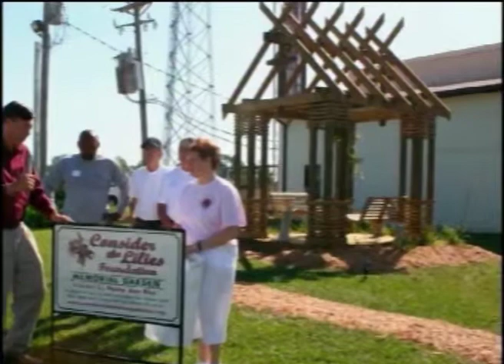Something Visible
NLEC serves people in Missouri, Illinois, Kansas, Arkansas and around the world.  We provide over 150,000 meals and sandwiches, and more than 65,000 nights of emergency overnight shelter every year. We provide 80,000 social service contacts — helping individuals and families throughout mid-America with clothing and food through our free stores, fans, blankets, utility assistance, transportation, medical assistance and housing assistance.  The millions of people we serve in the Midwest and around the world include homeless men, women and children, the poor, elderly and  families in our communities overwhelmed by the need to provide the basic necessities, and earthquake and hurricane survivors.  New Life Evangelistic Center has branches in India and Africa and has long-standing partnerships with organizations in more than 10 countries.

Special Thanks to Mitchel Jon for giving NLEC permission to use his song "Something Visible" in videos to bring awareness to homelessness and to show the work that NLEC is doing to help the poor and homeless.